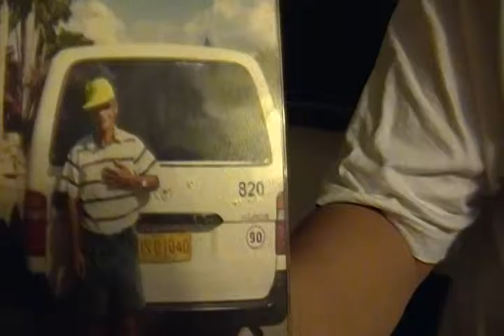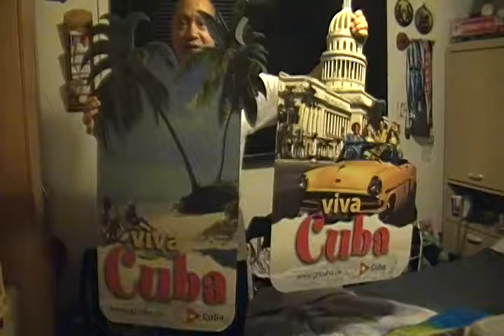006 Roly qui dit un message